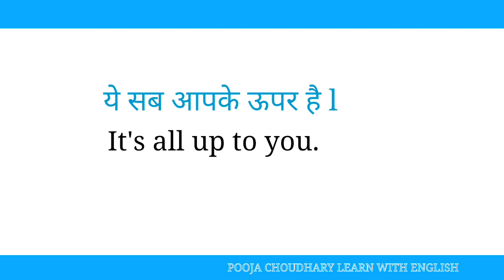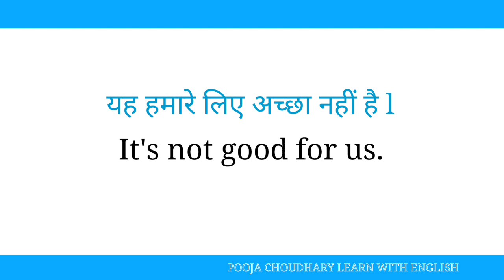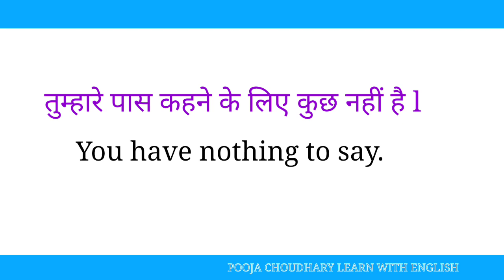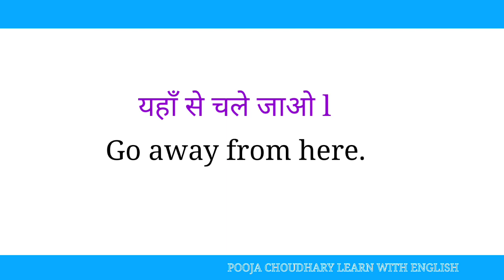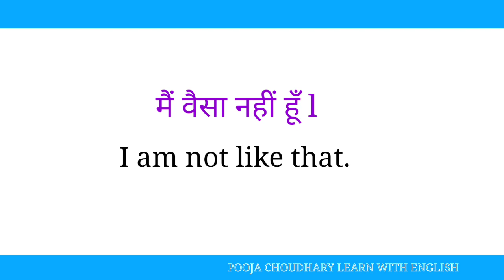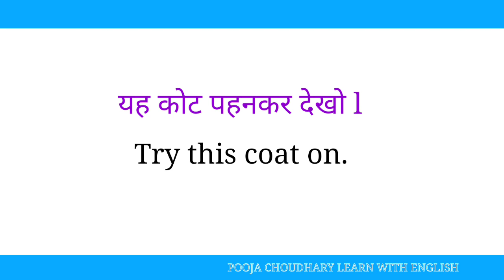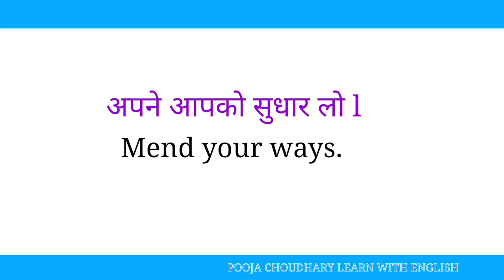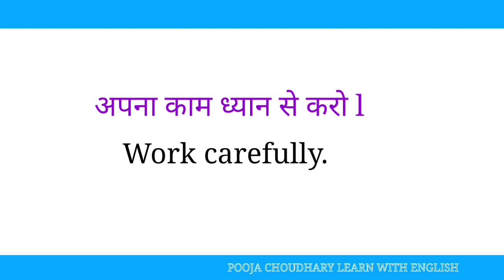English sentences in hindi | daily use english sentences | english spoken practice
shorts
english
tense
spelling
gramme
poojachoudharylearnwithenglish
english practice
dance, english words meaning in hindi
shorts